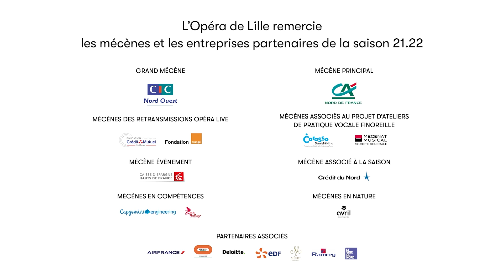[INTERVIEW] Franck Chartier, opéra Didon et Énée (Purcell) / Opéra de Lille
À l’origine, il y a une rencontre, relatée dans "L’Énéide" de Virgile. Didon, reine de Carthage, s’éprend d’Énée, prince de Troie. Contre ce noble amour, une magicienne féroce va bientôt déchaîner toutes les forces du mal…
De ce drame naîtra plus tard une deuxième rencontre, orchestrée avec génie par Henry Purcell, entre le public anglais de 1689 et un genre que celui-ci ne connaît pas encore : l’opéra.

Aujourd’hui, le chef-d’œuvre du baroque permet une nouvelle union : le Concert d’Astrée d’Emmanuelle Haïm apporte son raffinement et son expertise aux lumières noires de Peeping Tom, une compagnie de danse-théâtre tournée vers le fantastique et les territoires inquiétants du songe, qui signe ici sa première mise en scène d’opéra.
Aux côtés des chanteurs, les comédiens et danseurs de Peeping Tom évoluent dans les profondeurs de la solitude et du désespoir de Didon, tandis que des échappées musicales imaginées par le compositeur Atsushi Sakaï prolongent la partition de Purcell pour pénétrer, par des glissements à peine perceptibles, dans l’esprit de la reine amoureuse puis perdue…
Une relecture intemporelle, qui séduira les néophytes comme les amateurs les plus passionnés : voici « Didon et Énée, version de rêve ».

Direction musicale : Emmanuelle Haïm
Assistant à la direction musicale et composition des intermèdes musicaux : Atsushi Sakaï
Mise en scène et chorégraphie : Franck Chartier / Peeping Tom
Scénographie : Justine Bougerol
Costumes : Anne-Catherine Kunz
Lumières : Giacomo Gorini

Avec
Marie-Claude Chappuis
Jarrett Ott
Emőke Baráth
Marie Lys

Le Concert d’Astrée, choeur et orchestre, ensemble en résidence à l’Opéra de Lille

Création et performance par les artistes de Peeping Tom :
Eurudike De Beul, Marie Gyselbrecht, Hun-Mok Jung, Brandon Lagaert, Chen-Wei Lee, Yi-chun Liu, Romeu Runa
et Vidal Arzoni